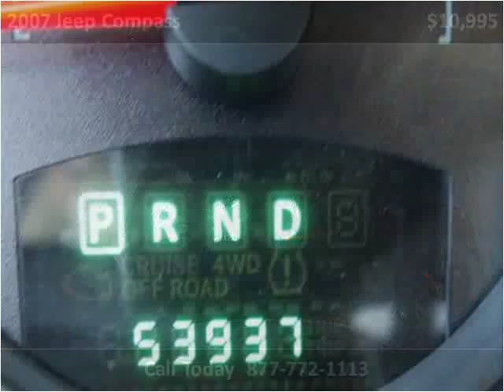2007 Jeep Compass Used Cars Mt Pleasant MI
This 2007 Jeep Compass is available from Auto Group Leasing.